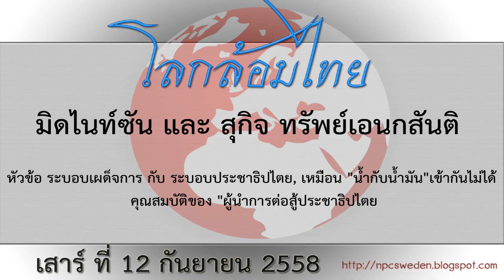โลกล้อมไทย มิดไนท์ซัน สุกิจ ทรัพย์เอนกสันติ 12 09 2015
รายการ โลกล้อมไทย กับ มิดไนท์ซัน และ สุกิจ ทรัพย์เอนกสันติ ประจำวันเสาร์ ที่ 12 กันยายน 2558 ทางเว็บ นปช.อียูสวีเดน
หัวข้อ 1.) ระบอบเผด็จการ กับ ระบอบประชาธิปไตย, เหมือน "น้ำกับน้ำมัน" เข้ากันไม่ได้ 2.) คุณสมบัติของ "ผู้นําการต่อสู้ประชาธิปไตย